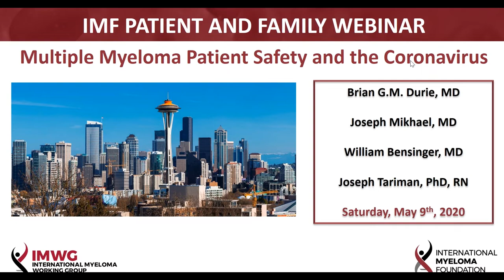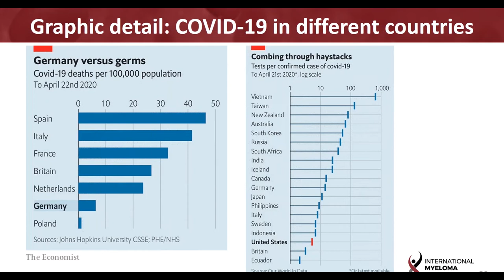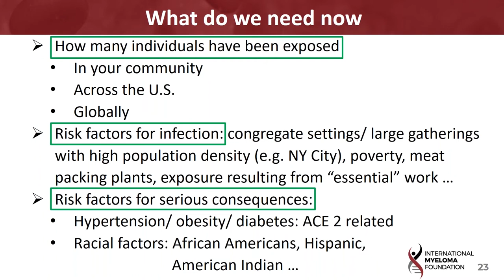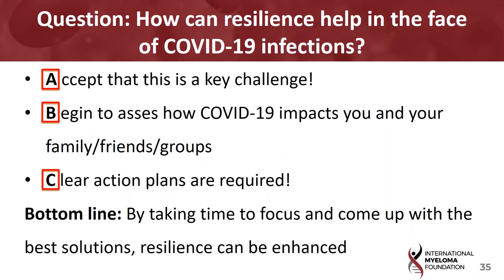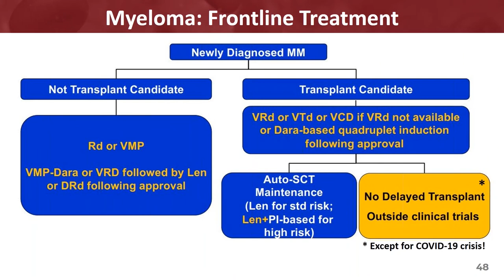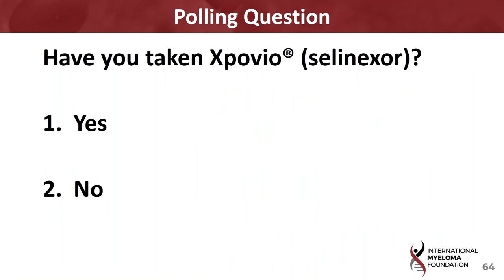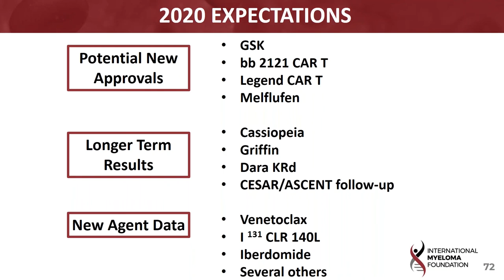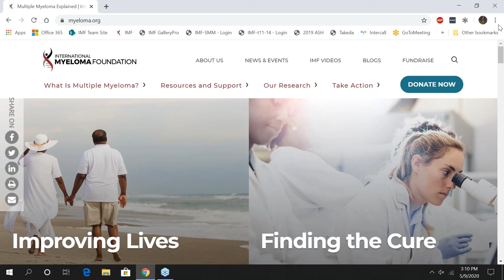Seattle 2020 Patient and Family Webinar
Category
Nonprofits & Activism
License